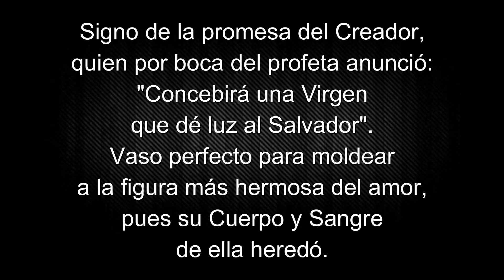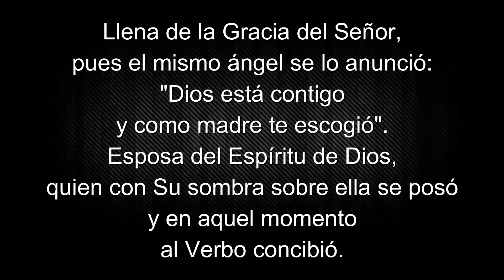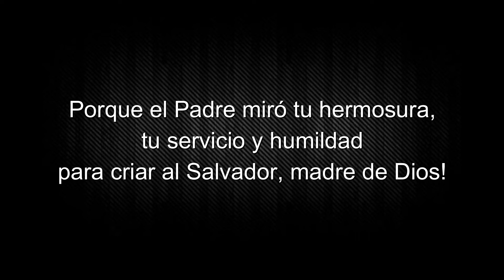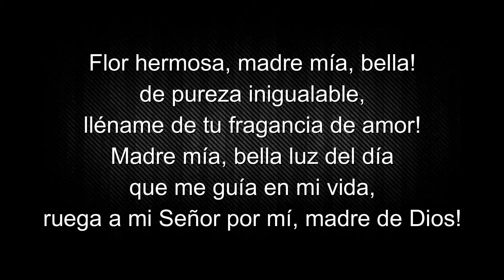Karaoke - Mater Dei (Eternum Dei)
Autor: Eternum Dei.
Tono: La Mayor.